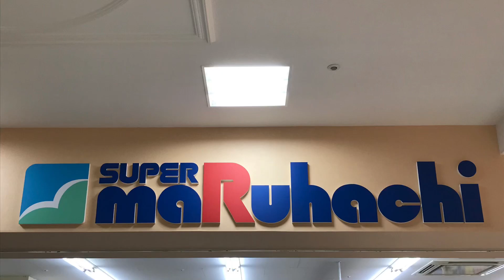【京都市営最終メロ】スーパーマルハチ コロナウイルス対策放送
毎時45分に連動
アスピア明石店で収録

冒頭チャイムは京都市営地下鉄東西線の最終案内メロディです。ナレーションはどこかで聞いた事あるような気がしますが…(多分イオンモールかと思いますが…)